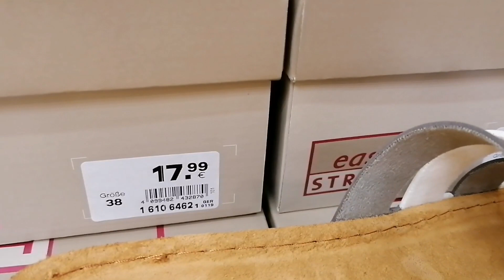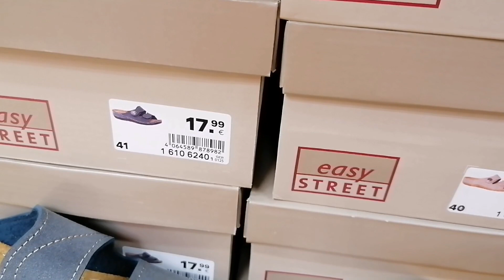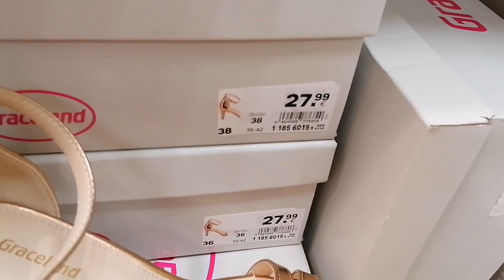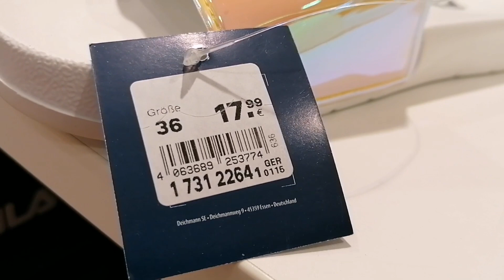C&A WOMEN COLLECTION SUMMER EDITION